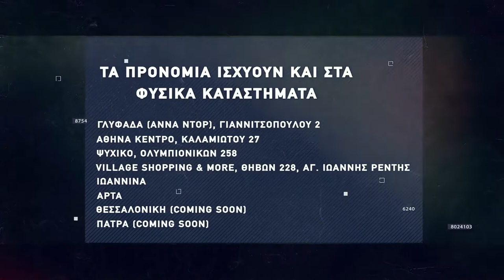Basketaki The League - ESDDA Graduates Vs Mandra Heat (28/11/2021)